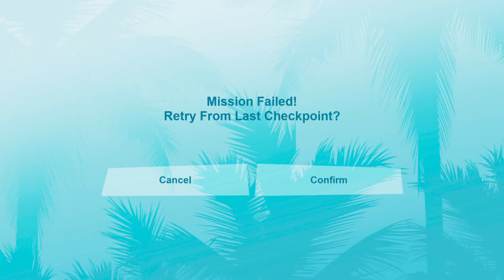Bell play GTA Vice City Definitive Edition part 11 ps5